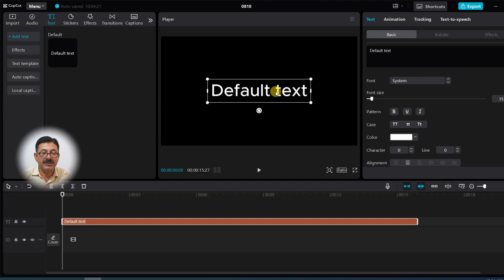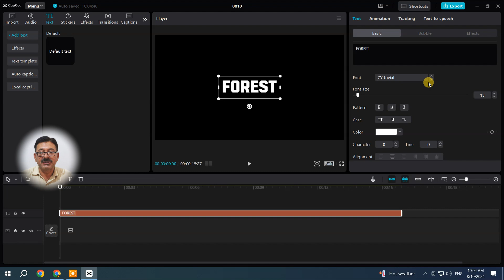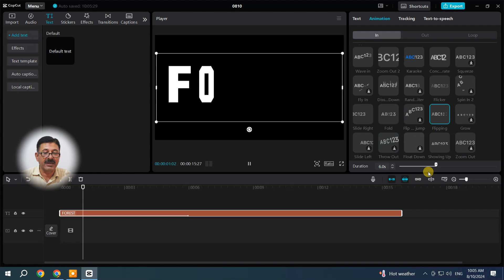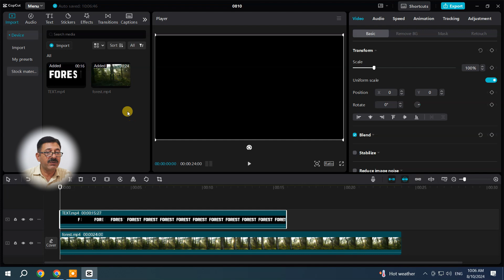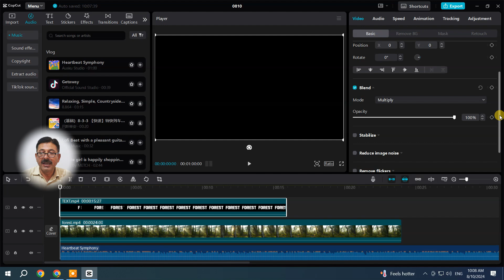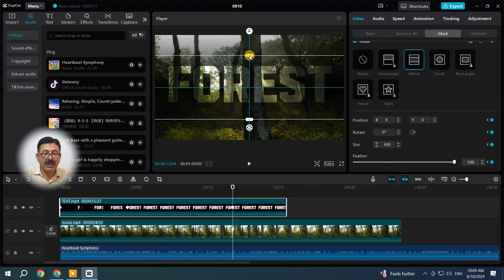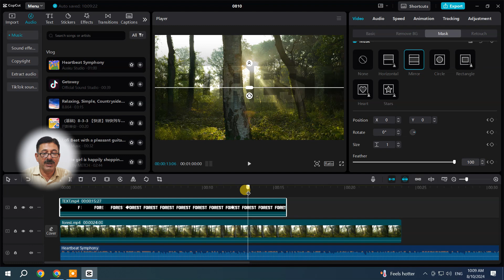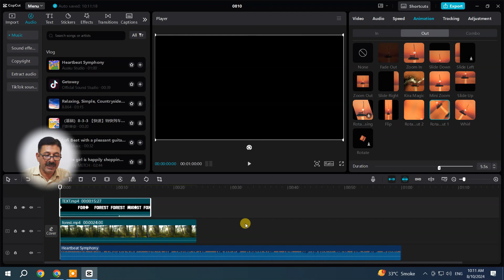CapCut 2024 Text Transition | TEXT Passage Through The Forest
Gaming History
Games
Evolution of Games
Gameplay
Evolution
evolution
CapCut zoom through text
CapCut tutorial
CapCut tutorial 2024
zoom through text CapCut
zoom through text intro CapCut
zoom through text transition CapCut
text transition
text transition in capcut
cinemetic video
how to capcut
capcut tutorial
capcut tiktok
how to make video in capcut
learn capcut
video editing
capcuta video editing kaise karain
capcut
capcut video edit karne ka tarika
video editing
video editing tutorail
color correction
color grading
top video editing software
capcut tutorial
capcut tutorial for beginners
capcut tutoral pc
capcut video editing course
capcut for beginners 2024
free capcut course
capcut video editing tips and tricks
capcut beginners tutorial
capcut mobile
capcut pc
how to create video effects
capcut download
capcut pc
capcut pc latest version
how to download capcut
how to split clip in capcut
mr.tahir